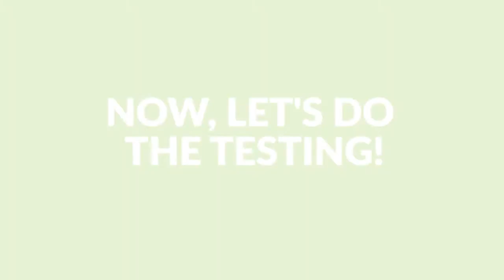Gemar Ceramic Coating- Cement Application Procedure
Gemar Ceramic Coating is a highly durable and German Nano technology paint and coating that beautify and protect almost any types of surfaces including concrete, floor, tile, stone, wood, metal, and glass.

✅Anti-Bacteria
✅Easy to Clean
✅Food-Safe
✅Non-Toxic
✅Non-Slippery
✅Water & Oil Repellant
✅Fire Resistant
✅Durable for more than 20 years

PROCEDURE

STEP 1
Polish the surface

STEP 2
Prepare the primer

STEP 3
Apply the primer 2x

STEP 4
Prepare the Ceramic Coating

STEP 5
Apply the Ceramic Coating

STEP 6
Wait for 3-7 days for the curing time

STEP 7
You can do now the testing!

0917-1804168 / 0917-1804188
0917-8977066